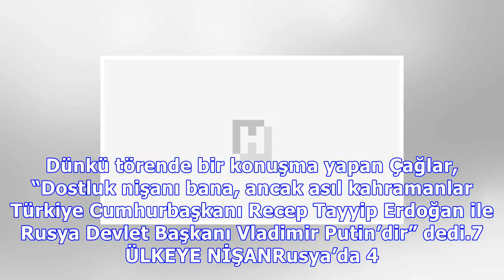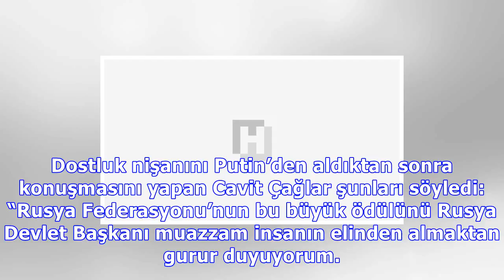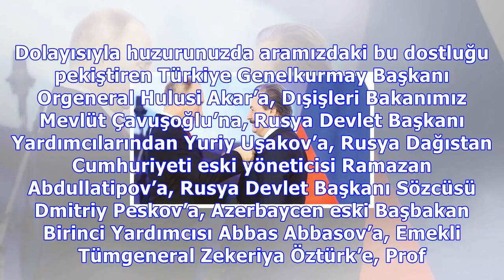erdoğan : ‘asıl kahramanlar erdoğan ve putin’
‘asıl kahramanlar erdoğan ve putin’